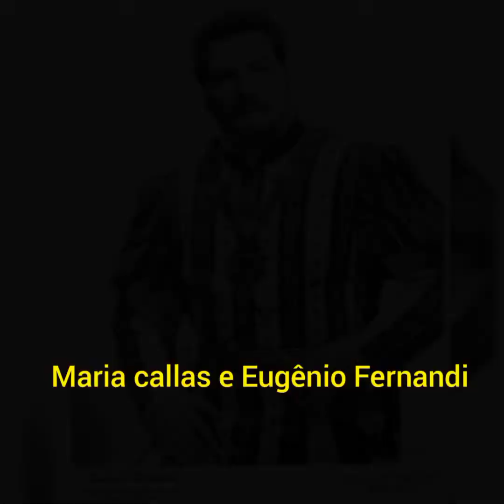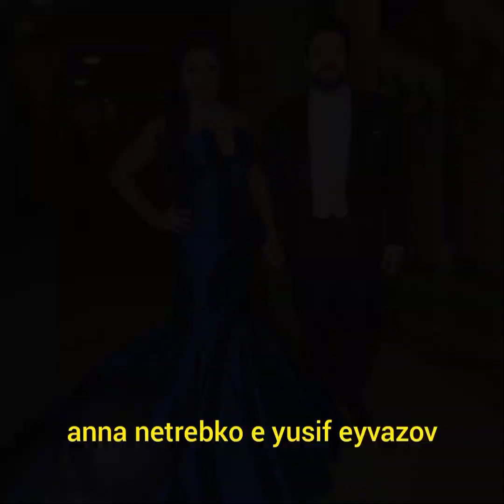In questa reggia - compilação da parte final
uma compilação de vários cantores cantando a parte final de "in questa reggia" da opera turandot .